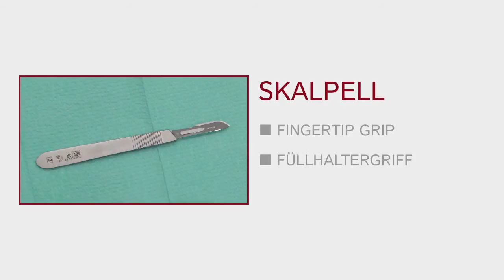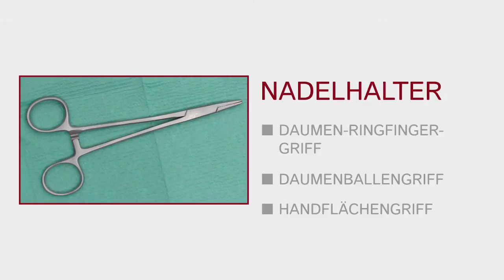Das Halten chirurgischer Instrumente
Demonstration des Haltens verschiedener chirurgischer Instrumente.

Skillsstation 4b: chirurgische Nähte.